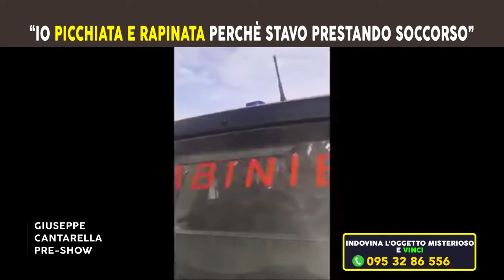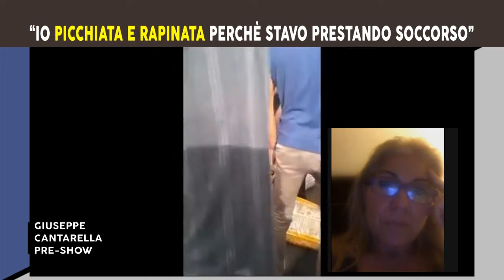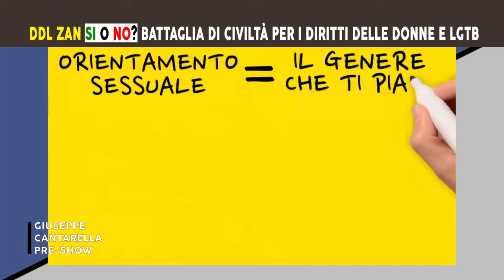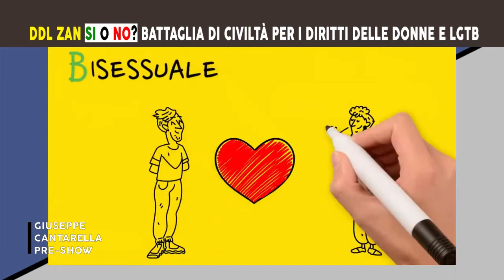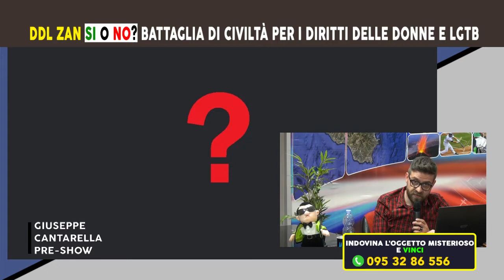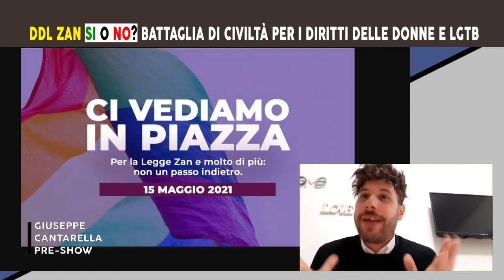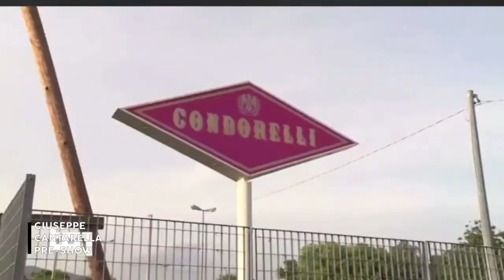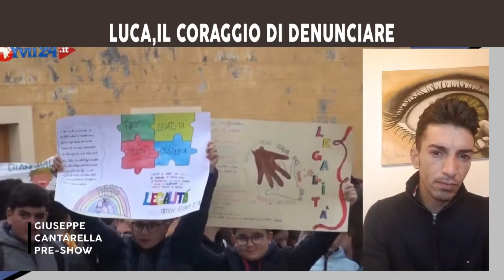Giuseppe Cantarella Pre Show 2° Puntata - YVII TV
Argomenti trattati:
Ristorazione cosa cambia?
Picchiata e rapinata perchè prestavo soccorso
DDL Zan si o no? battaglia di civiltà
Il coraggio di denunciare il pizzo

Ospiti della puntata:
Avvocato Pilar Castiglia
Psicologo Alessio Leotta
Ristoratore Dario Scrivano
Presidente Arci Gay Catania Armando Caravini
Testimone di giustizia Luca Arena

Condotto da Giuseppe Cantarella
Regia di Samuele La Venia
Opinionisti: Giancarlo Sciacca, Zelda Carciola, Rosario Di Grazia